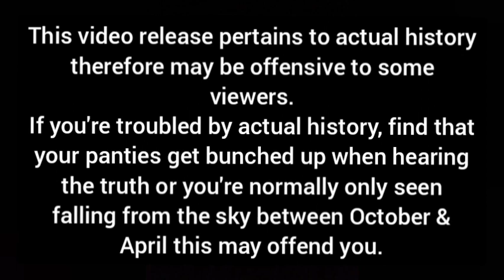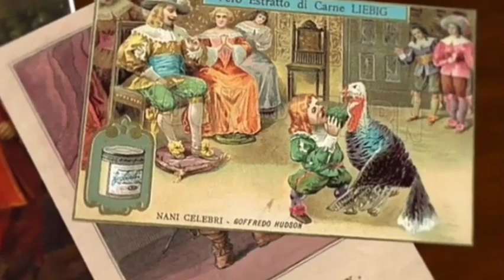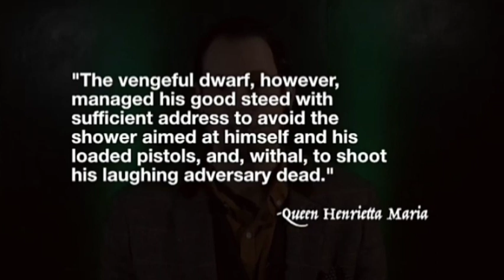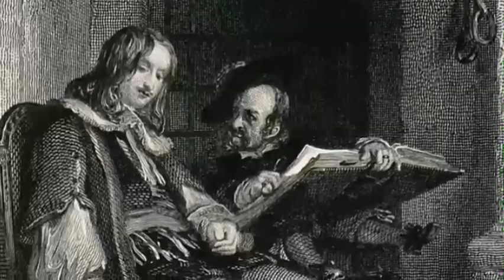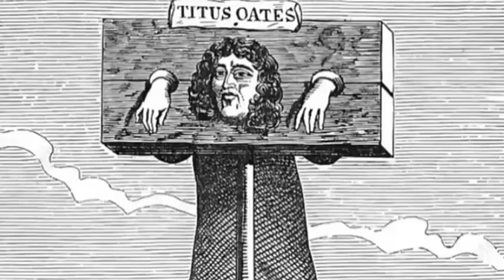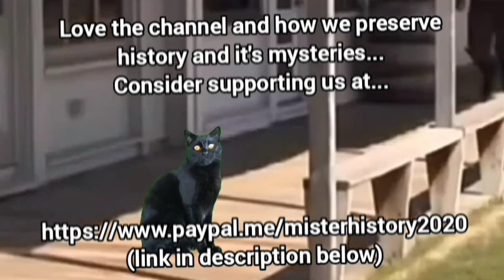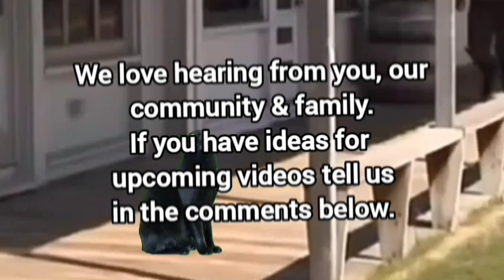The Tall Tale Of England's Smallest Man: Sir Jeffrey Hudson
Are you a fan of the channel and the stories we tell..wanna help us continue to grow, consider supporting us at...

Welcome to today's glance into history,     The Tall Tale Of England's Smallest Man: Sir Jeffrey Hudson     .
Dubbed as England's smallest man and by far it's smallest Royal through history, Sir Jeffrey Hudson lived the adventurous life of a giant.
In     The Tall Tale Of England's Smallest Man: Sir Jeffrey Hudson     we look at his origins, some of his many adventures and finally his mysterious ending proving that sometimes, the biggest adventures are experienced by the smallest people.
I hope you enjoy     The Tall Tale Of England's Smallest Man: Sir Jeffrey Hudson     and as always, let us know if you have ideas for upcoming episodes in the comments below.